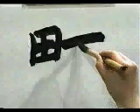Dibuja este kanji facilmente 🔔 KANJI PLUS | GAMBATEANDO - Japones Para Todos con Teshimide 深い日本語